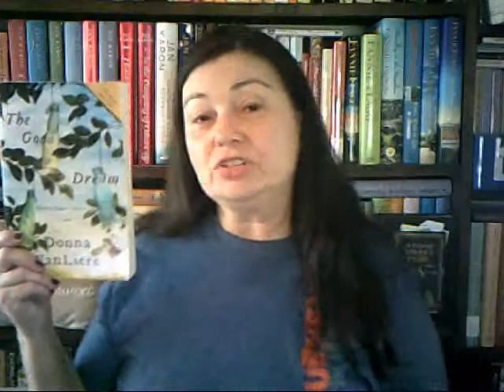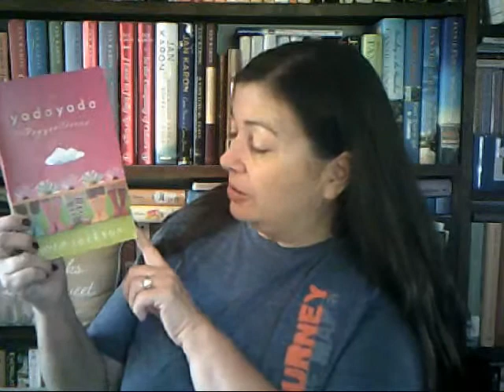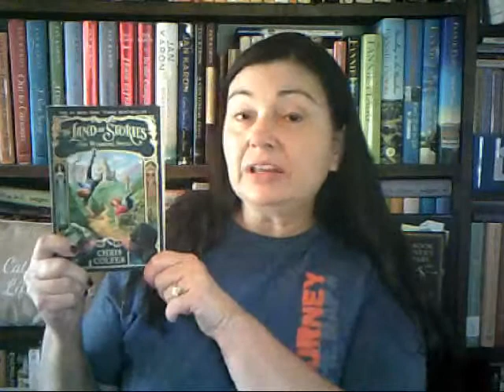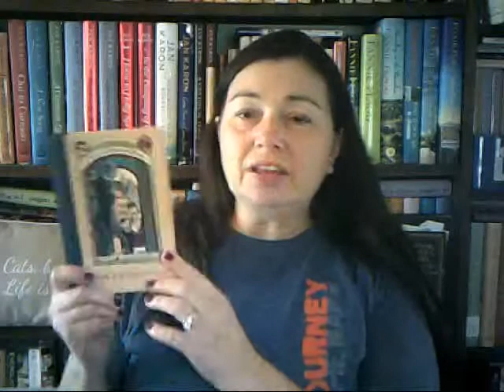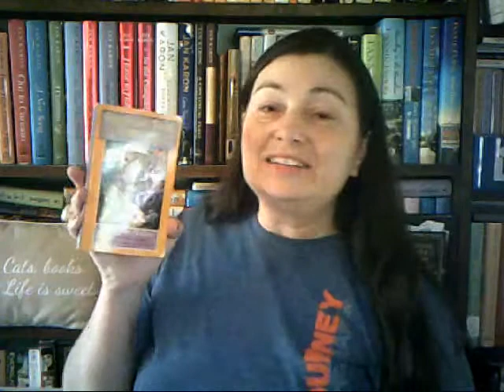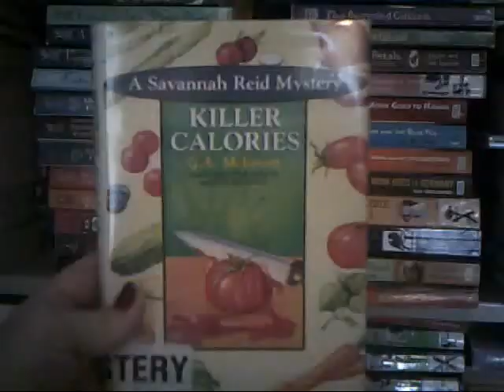Collected Authors I've Never Read 2.0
In combing my shelves, I found that I have 4 or more books by over 30 unread authors.
Here is a list of them.  The first 17 are the ones I plan to try to read this year, but realistically, I will probably only read about 12. (This is the their order in the video, not a preferred order)

1.Jodi Thomas (just read in April)
2.Earlene Fowler
3.Lorna Landvik
4.Elizabeth Berg
5.Cleo Coyle (just read in March)
6.Gilbert Morris (just read in March)
7.Cecelia Ahearn
8.Jill Shalvis (might not read after all)
9.Donna VanLiere
10.Delia Parr
11.Neta Jackson
12.Charlene Ann Baumbich
13.Sarah Dessen
14.Chris Colfer
15.Martha Finley
16.Lemony Snicket
17.Miss Read

The rest are ones that I will most likely not get to in 2017:

Isabella Alden (pseudonym Pansy)
Laurie Halse Anderson
Nancy Rue
Lisa Papademetriou
Emily Brightwell
Parnell Hall
Lee Goldberg
Leslie O’Kane
Mary Jane Maffini
Miranda James
Clare O’Donohue
Betty Hechtman
Barbara Neely
Sharon Fiffer
Patricia Sprinkle
G.A. McKevett

Be my friend on Goodreads and Twitter.